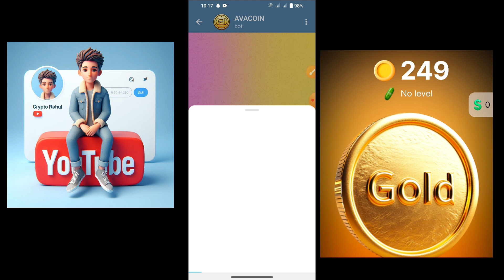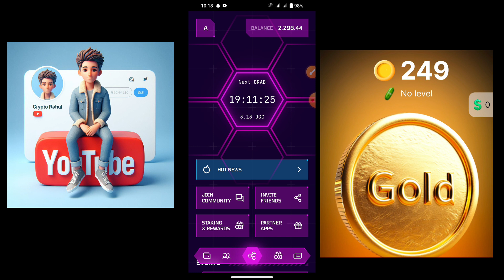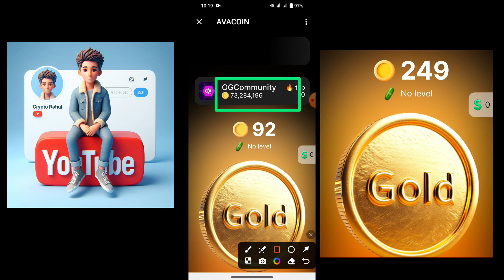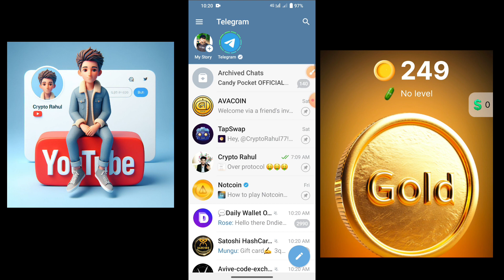Avacoin Free Mining Project 🤑 || AvaCoin Telegram Bot Mining ⛏️ || AvaCoin Big Update 🤑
Avacoin Mining
Avacoin Mining 2024
Avacoin New Mining 2024
Avacoin Withdraw Start
Avacoin Withdraw Update
Avacoin Listing Update
Avacoin New Update
Avacoin Claim Auto New Tricks
Avacoin Claim Auto Clicker Use
Avacoin 1 Click All Coin Claim
avacoin Same As NotCoin
Avacoin Mining Same NotCoin